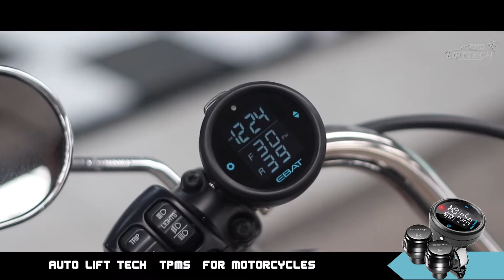TPMS Motorcycles By Auto Lift Tech